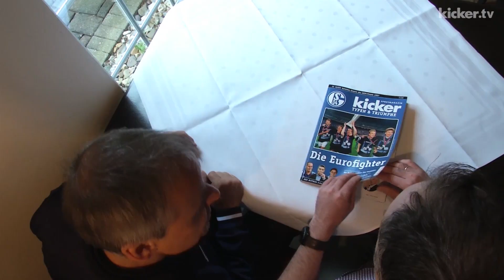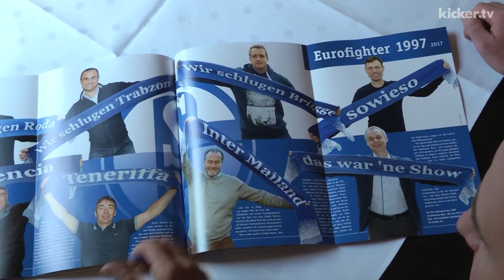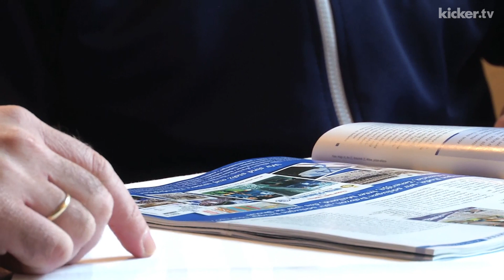Eurofighter Thon: "Mein schönster Titel"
20 Jahre Eurofighter. Das war dem kicker ein Sonderheft wert. Einer der damals eine wichtige Rolle beim FC Schalke 04 spielte, war Olaf Thon. Der damalige Kapitän bekam bei einem Treffen mit Jean-Julien Beer (kicker-Chefredaktion) die druckfrische Edition überreicht und erinnerte sich im Gespräch gerne an die Spiele auf dem Weg zum UEFA-Pokalsieg zurück. Er spricht über enge Spiele und die besondere Bedeutung des Titels.